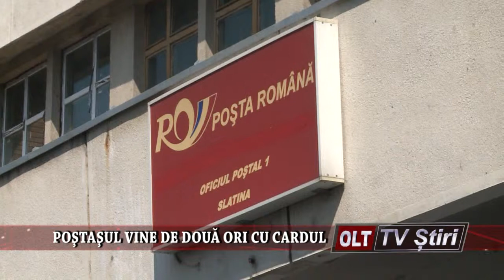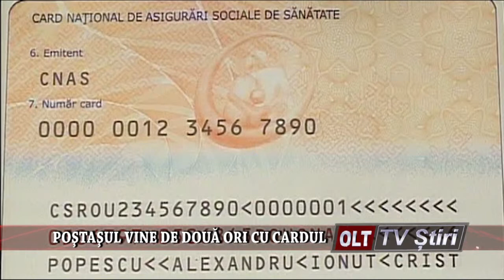POSTASUL VINE DE DOUA ORI CU CARDUL 2309